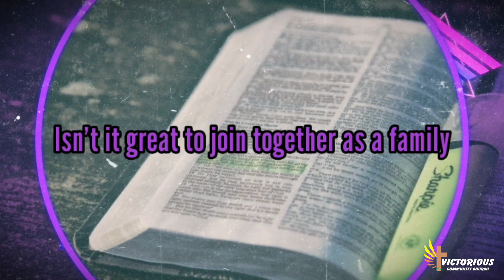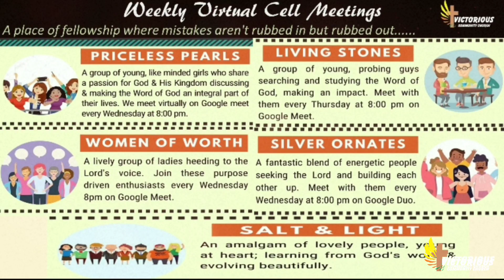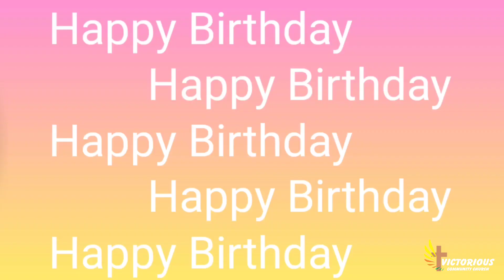15th Nov 2020 | VCC Sunday Service | Heaven's Vaccine | Psalms 91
We are a community born again; set apart to fulfill the purposes of The Living God in our lives and in the Blessed Body of Christ that Jesus so lovingly called His Church. Our congregation consists of believers from varied backgrounds committed to serve and worship the Lord Jesus Christ. We are a family with zealous, charismatic, evangelical, born again, spirit-filled individuals coming together for fellowship. As the Apostle John put it in his first epistle, we are a body of little children whose sins are forgiven for His name's sake; of young men who have overcome the wicked one by the Word of God that abides in them and of fathers because they have known Him who is from the beginning.

Victorious Community Church